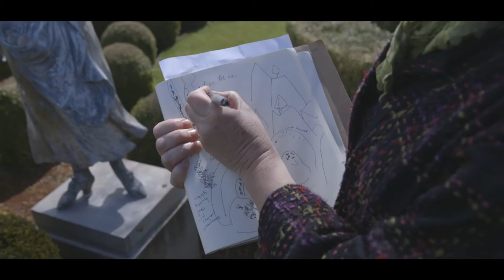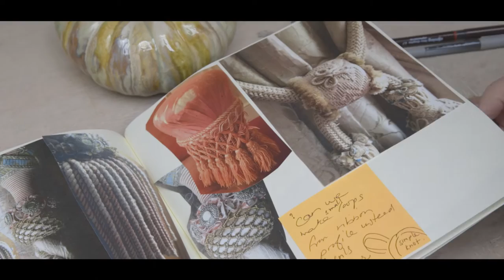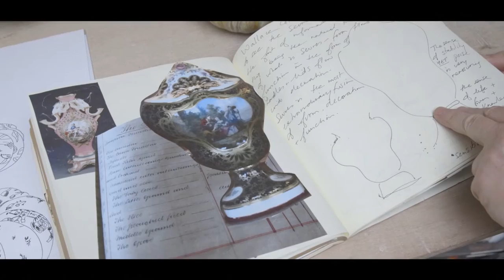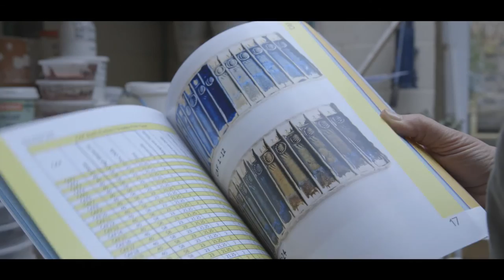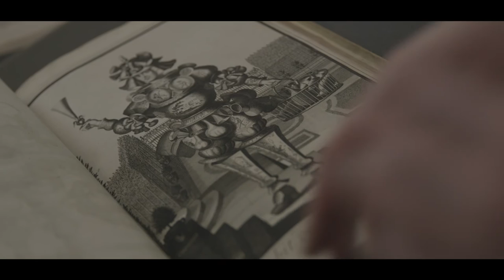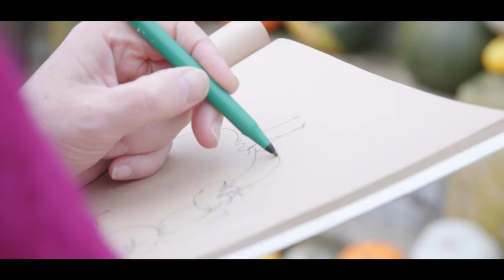Kate Malone Inspired by Waddesdon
Final full length edit including exhibition installation views.